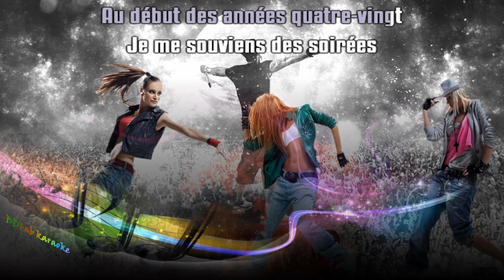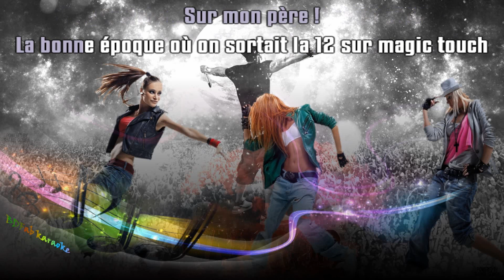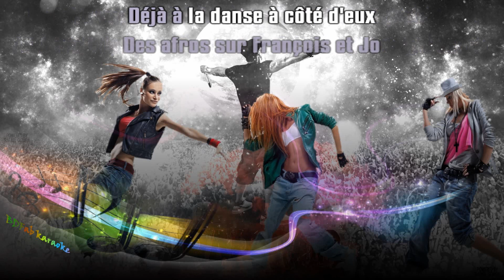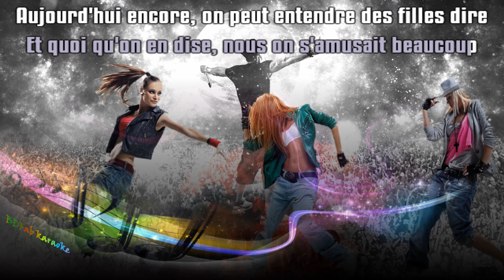IAM - Je danse le Mia (chœurs) (1993) [BDFab karaoke]